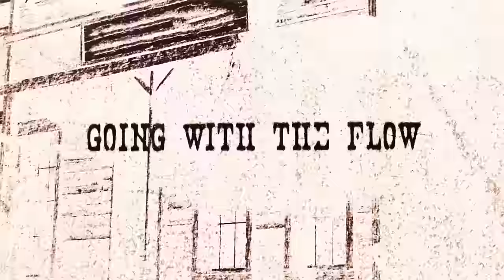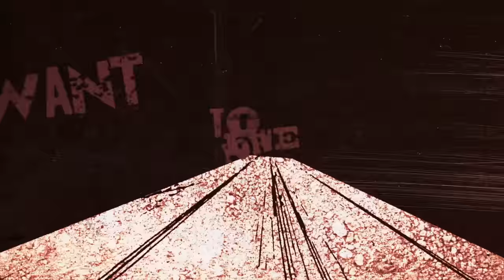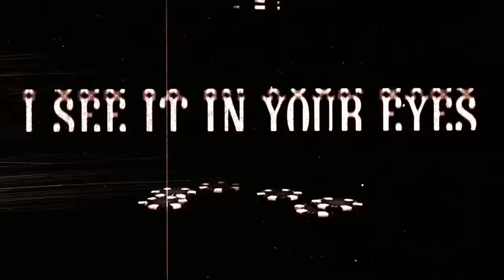Motörhead – Ace Of Spades (Lyrics Video)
Ace Of Spades appears on Motörhead’s album ‘Ace Of Spades’. Originally released on Bronze Records on 8th November 1980, produced by Vic Maile. The line up on this album was Lemmy, Fast Eddie Clarke and Philthy Animal Taylor.

Lyrics:

If you like to gamble, I tell you I'm your man,
You win some, lose some, it’s all the same to me,
The pleasure is to play, makes no difference what you say,
I don't share your greed, the only card I need is

Playing for the high one, dancing with the devil,
Going with the flow, it's all a game to me,
Seven or Eleven, snake eyes watching you,
Double up or quit, double stake or split,

You know I'm born to lose, and gambling's for fools,
But that's the way I like it baby, I don't wanna live forever,
And don't forget the joker!

Pushing up the ante, I know you got to see me,
Read 'em and weep, the dead man's hand again,
I see it in your eyes, take one look and die,
The only thing you see, you know it's gonna be,